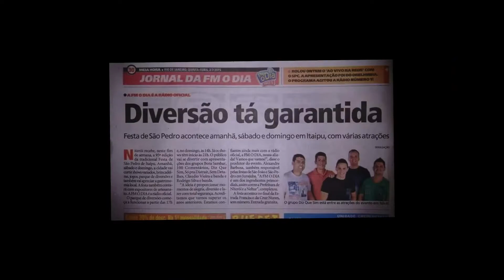Vídeo Release Portfólio 2016 Geral.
Documento de Cantor Claudio Vieira